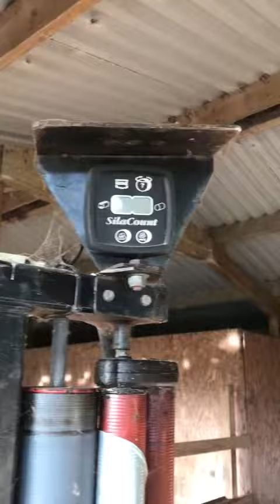LAWRENCE EDWARDS SUPA-PAC 7000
LAWRENCE EDWARDS SUPA-PAC 7000 for sale by online timed auction. To find out more information, view lots & place bids,